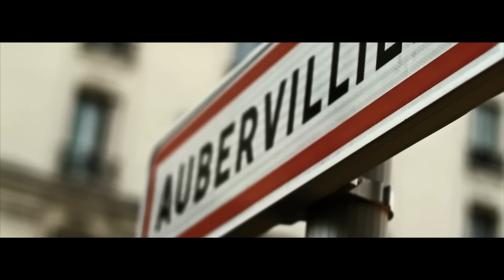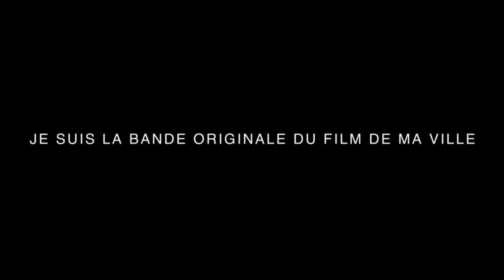Alonzo - Ya pas de Thème (Clip Officiel)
DECOUVREZ LE TITRE - YA PAS DE THEME -
EXTRAIT DE L'ALBUM D'ALONZO "AMOUR , GLOIRE & CITE"
DANS LES BACS

Court métrage Marseille 2012 - Alonzo "Ya pas de thème"

Suite à un deuxième défi qu' Alonzo a lancé sur twitter à ses followers en janvier 2012 (objectif atteint) , il offre un deuxième cadeau pour cette nouvelle année, un clip d'un titre inédit intitulé "Ya pas de thème" . Ce clip n'est autre que la suite de son premier cadeau offert à Noël 2011, le clip "Drogba" en featuring avec La Fouine sur CapitaleDuCrime3.